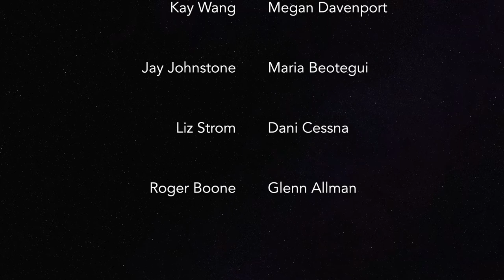Songs and Stories of Our National Parks - Gary Bremen and Grant Livingston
Songs and Stories of Our National Parks performed at Yosemite National Park’s Glacier Point - July 27, 2019